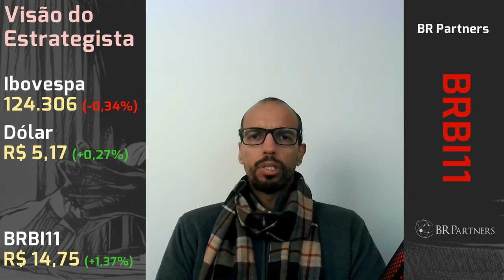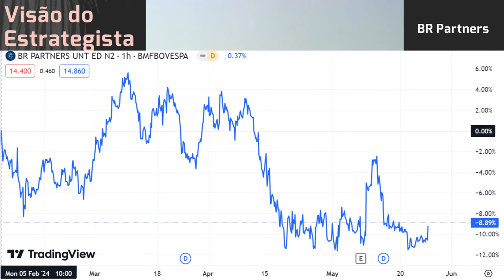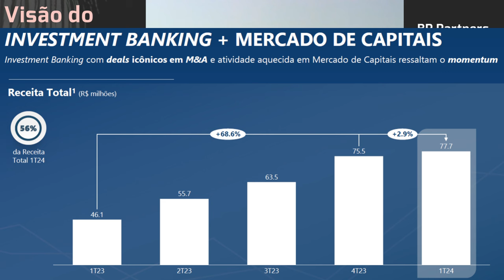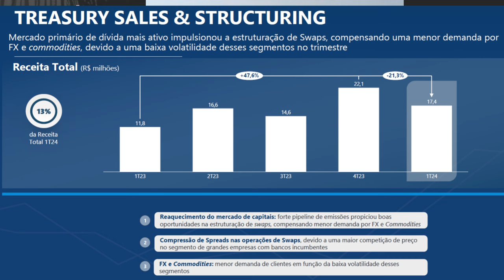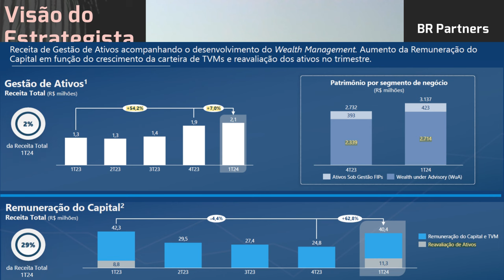25.05.2024 - Visão do Estrategista - Resultados BR Partners 1T24 - BRBI11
Em que medida a tese de XP (XPBR31) e BR Partners (BRBI11) se aplica à B3 (B3SA3)? Live231(04/09/23)
Seria problema ter B3 (B3SA3) e BR Partners (BRBI11) no portfólio? - Live 218 (05/06/23) - Visão do
Quais as diferenças entre BR Partners (BRBI11) e Itaúsa (ITSA4)? - Live 178 (29/08/22) - Visão do Es